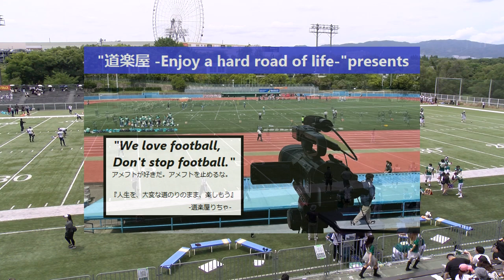20230625【1Q】トライアクシスJ STARS×いそのスーパースターズ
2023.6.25(Sun) Xリーグ グリーンボウルチャレンジJrトーナメント at MKタクシーフィールドEXPO
【決勝】トライアクシスJ-STARS×いそのスーパースターズ【1Q】

2022シーズンは、NFA日本社会人アメリカンフットボール協会承認の下、全X3westチームの協賛支援企画をたてて頂き、X3westの試合撮影、Youtube配信をさせて頂いています。